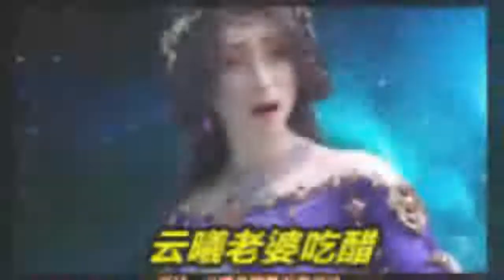完美世界：石昊又开始沾花惹草，拼死救下人鱼妹子，云曦老婆吃醋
这次和莫殇争夺宝物的过程中，人鱼美女终于出手了。可惜，妹子始终不是莫殇的对手，关键时刻还是得石昊出手。如此一来，石昊又开始沾花惹草了。由于石昊拼死救下人鱼妹子，云曦老婆竟然吃醋。